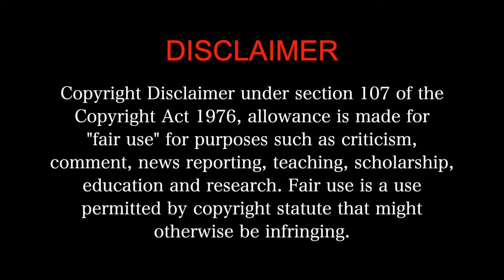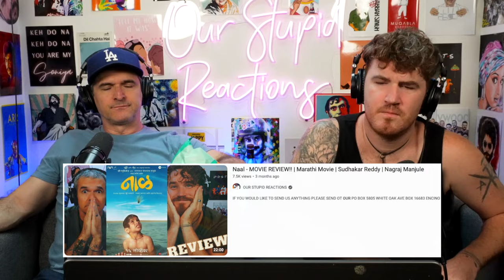Vaazhai MOVIE REACTION 2/3!! | Kalaiyarasan | Santhosh Narayanan | Mari Selvaraj